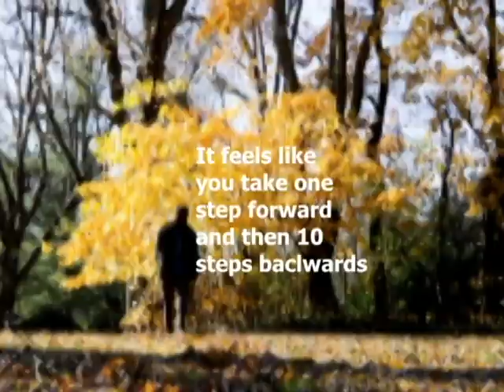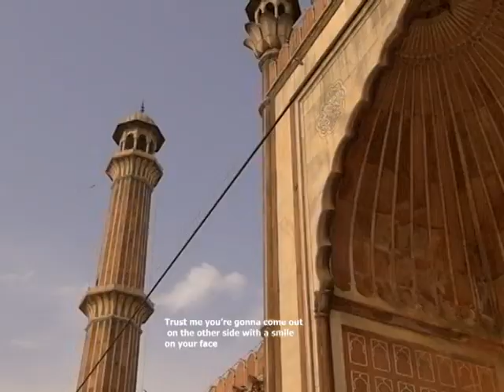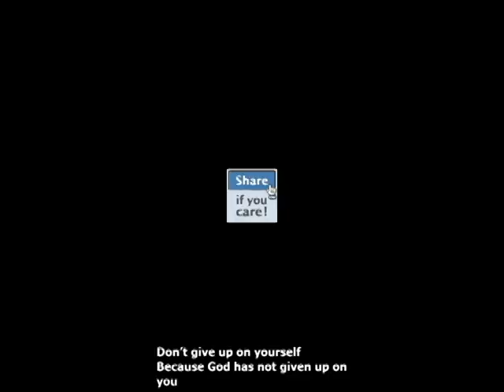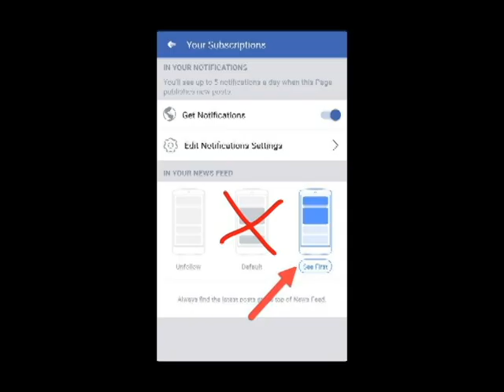Hold on - Motivational video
This is a powerful motivational video that will help you carry on.
Don't you give up on yourself . Don't you ever let go because God has not given up on you.